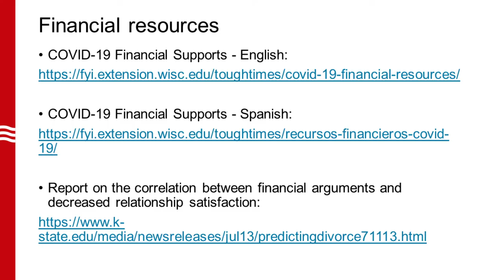Mindful Money Moments #19: Money and Relationships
Arguments about money are one of the leading causes of divorce in the United States, but it doesn't need to be a source of stress in your relationship. In today's Mindful Money Moment, Extension educator Pattie Carroll talks about why these arguments happen and how to effectively communicate with your partner to reduce them.